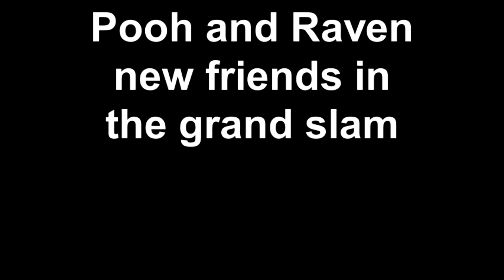Pooh and Raven girl power in the field